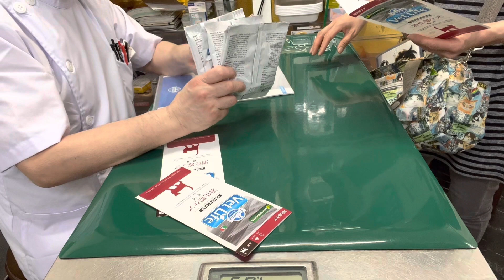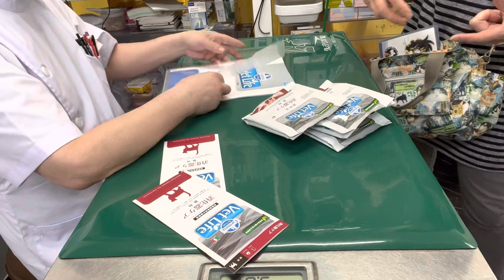④ノルウェージャンフォレストキャットのお花ちゃんの飼主さんとのお話、慢性腸症の療法食について